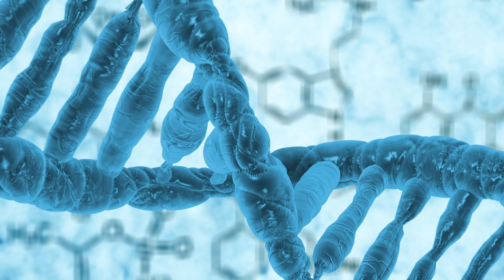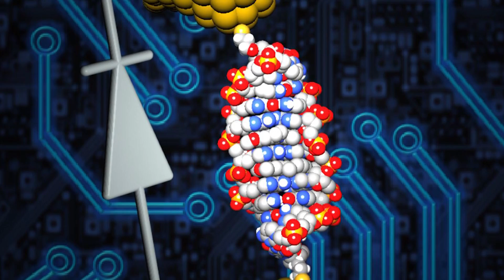Industrial Revolution, The world's smallest diode, and MORE!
Sources:

DNA diode

Ephesus LEDs

IoT New Industrial Revolution